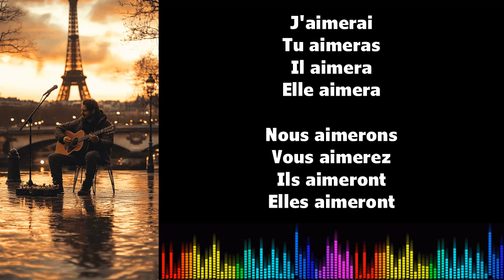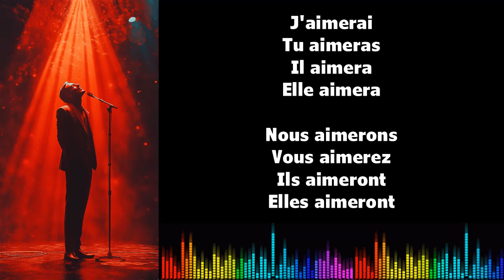Canto conjugación francés ♫ AIMER ♫ Futur Simple